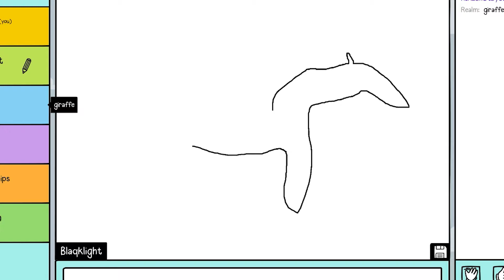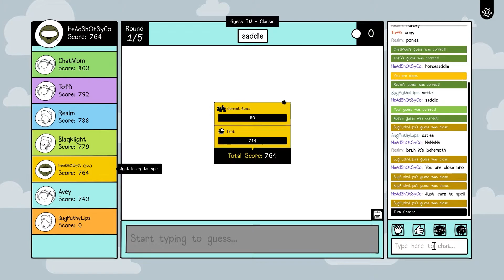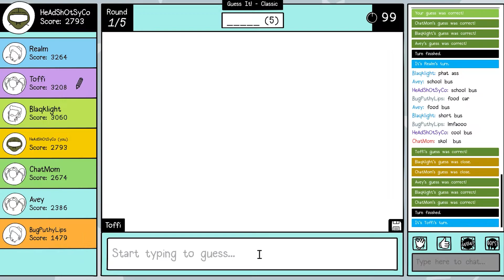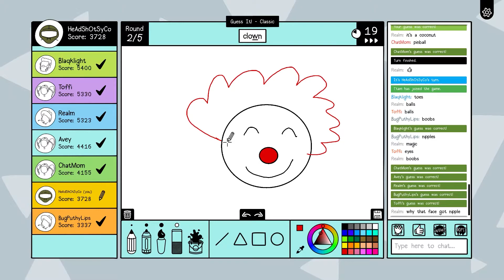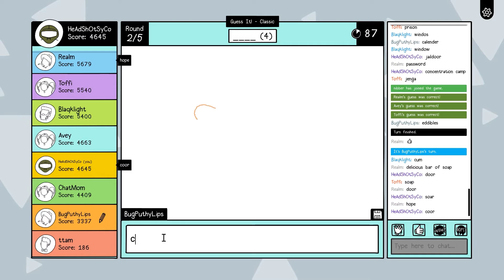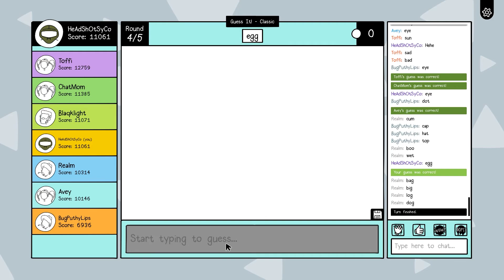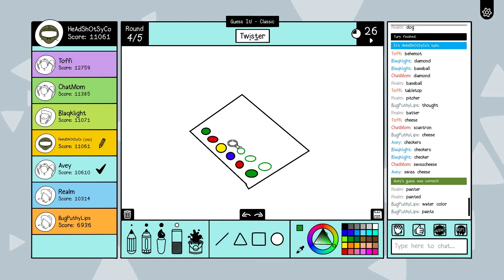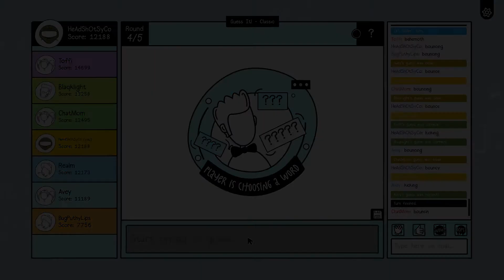Horse!? (Scribble It! Funny Moments)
I hope you enjoy another Scribble It! video!

Sorry if there is not a lot a subtitles or other stuff, its been a busy weekend HAHA.